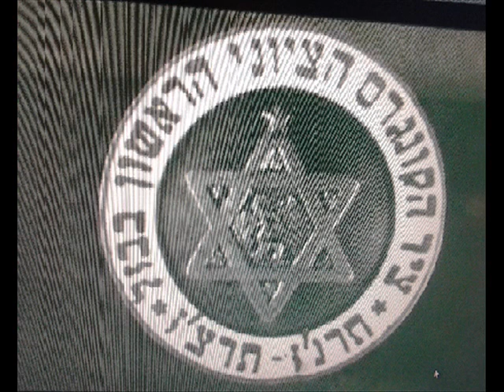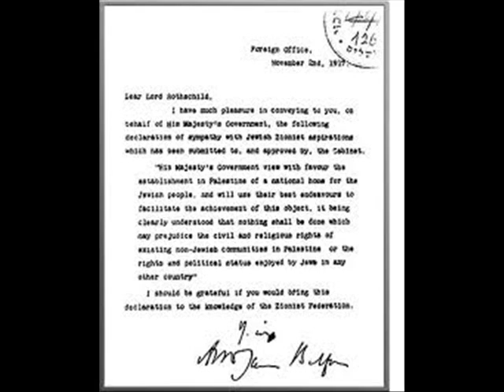WHO IS THE BEAST